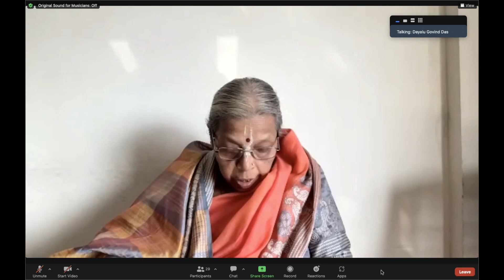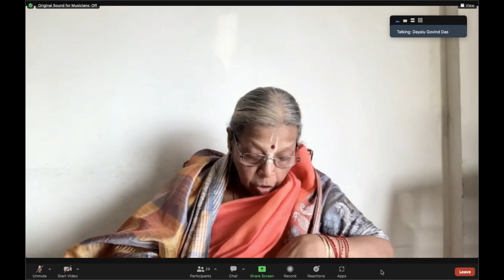SB 3.28.5 by H.G. Shatrughna Priya Devi Dasi